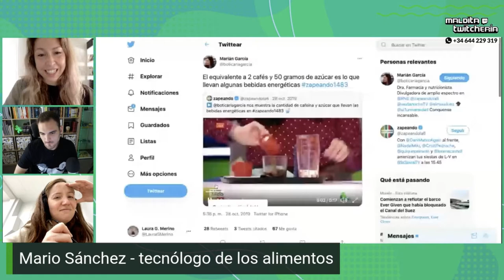CÓMO IDENTIFICAR EL AZÚCAR OCULTO en el etiquetado de los alimentos | Feat Maldita Twitchería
El azúcar es uno de los ingredientes más polémicos de los últimos tiempos, y con razón. En este directo con Maldita Ciencia hablamos sobre cómo identificar el azúcar oculto en los productos que podemos encontrar habitualmente en el supermercado. ¡Atención a las etiquetas!

► Este clip ha sido extraído del canal de Twitch de Maldita donde fui invitado para hablar sobre cómo identificar el azúcar en el etiquetado de los alimentos y otras cuestiones azucareras relacionadas.